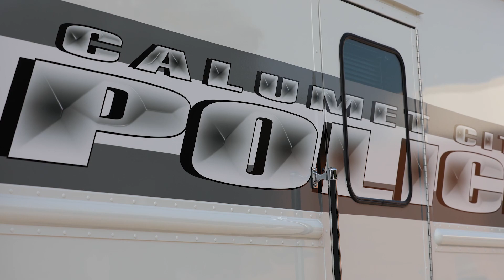New Day Calumet City Episode 1